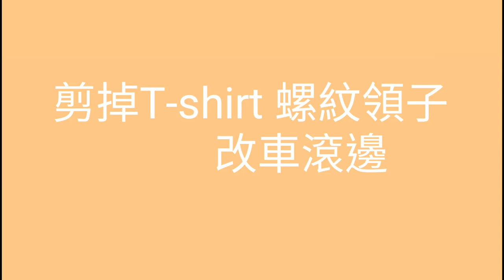［柰里NAI LI］剪掉 T shirt 螺紋領子，改車帶中線滾邊（包邊） stitching